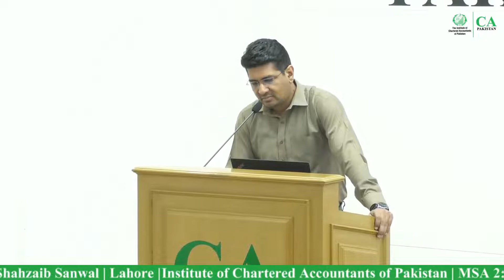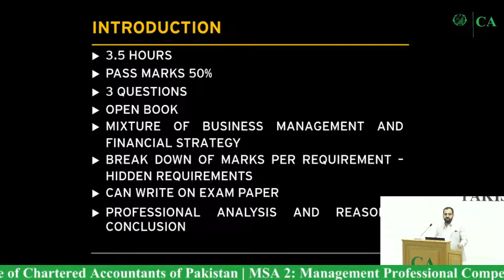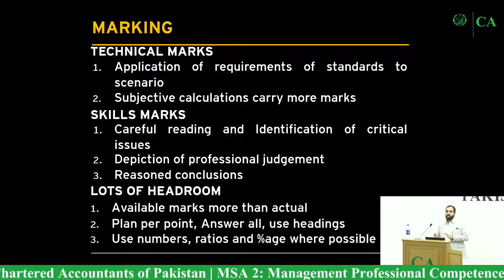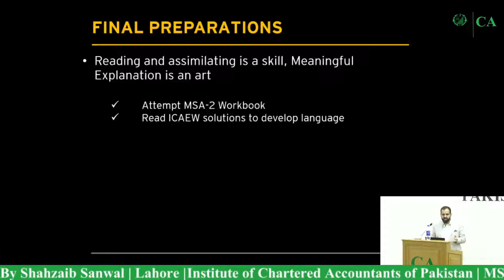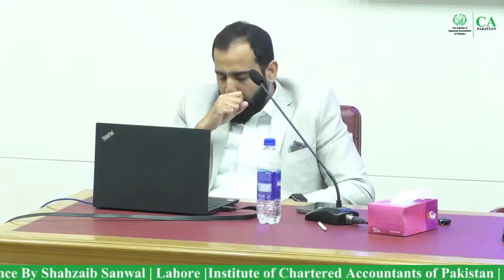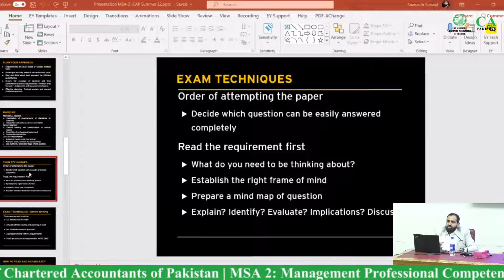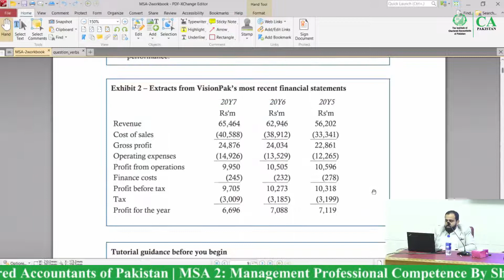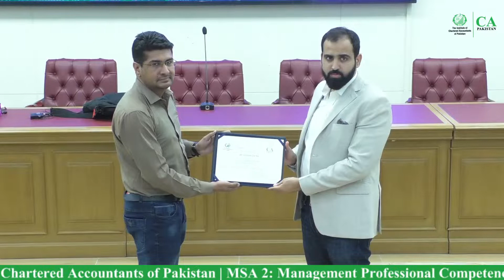MSA 2 Management Professional Competence By Shahzaib Sanwal